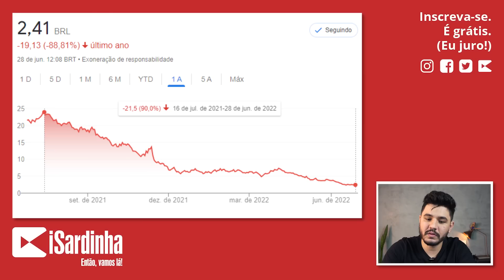🚨 MAGAZINE LUIZA VAI QUEBRAR? E AGORA O QUE FAZER COM AS SUAS AÇÕES?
Você já se perguntou o que aconteceu com as ações da Magazine Luiza (MGLU3)? De um ano pra cá as ações de MGLU3 caíram mais de 89% e os números da empresa também caíram. Com o aumento da nossa taxa SELIC a empresa vem passando por maus bocados, e no vídeo de hoje a gente vai tentar descobrir se: MAGAZINE LUIZA VAI QUEBRAR? E agora, o que fazer com as suas ações?

O primeiro ponto é entender que eu, Investidor Sardinha, nunca investi em nenhuma empresa de varejo no Brasil. Na carteira pública do canal por diversas vezes vocês me perguntaram o motivo de eu não investir no Varejo como um todo, e eu sempre disse as mesmas coisas.

O setor de varejo no Brasil é extremamente sensível, e é o primeiro que sofre com momentos de crise. Com a alta na taxa de juros os brasileiros tendem a consumir cada vez menos, e pelo fato da empresa estar no terceiro setor isso fica ainda pior.

Além disso, a variação cambial do dólar prejudica e muito a empresa, sem contar no aumento de combustíveis que reflete na logística do negócio. Por essas e outras eu não invisto no varejo de maneira alguma, e no vídeo de hoje eu vou mostrar como isso impacta a Magazine Luiza (MGLU3).

00:00 Magazine Luiza vai quebrar?
02:11 Por que você comprou ações de Magazine Luiza?
04:12 Quais são os problemas do varejo?
09:28 Por que as empresas de varejo estão com lucros baixos?
10:48 Magazine Luiza vai falir?
15:34 O que fazer com suas ações de Magazine Luiza?
16:13 Como investir na bolsa de valores?